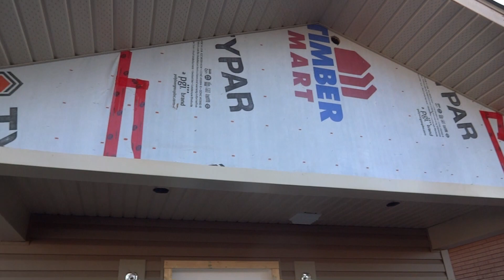Homma melkein valmis